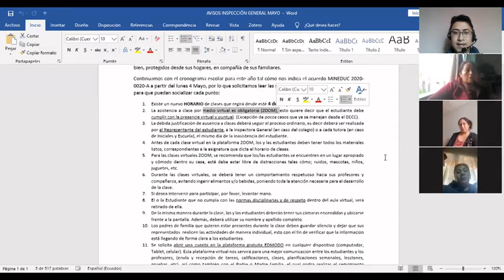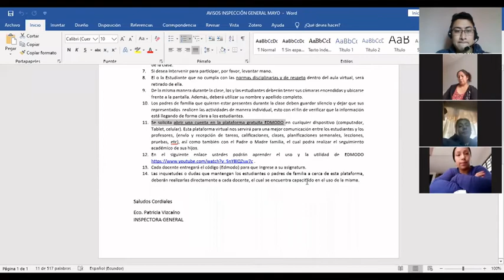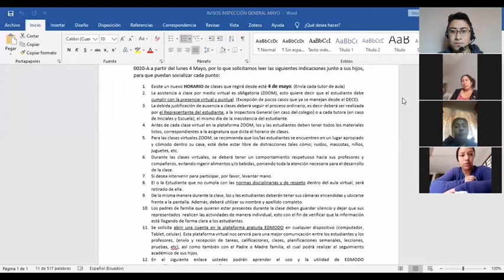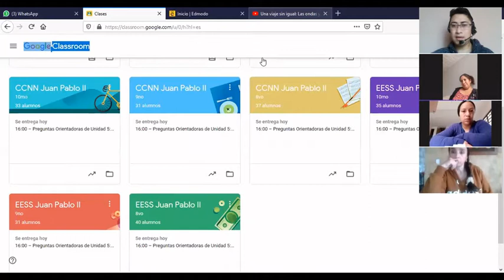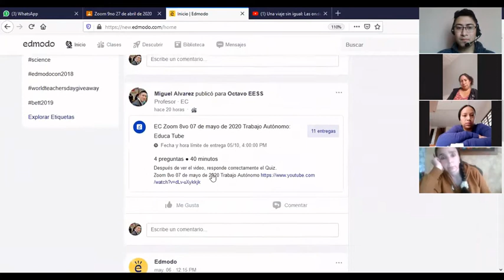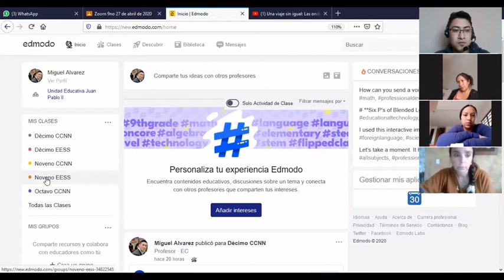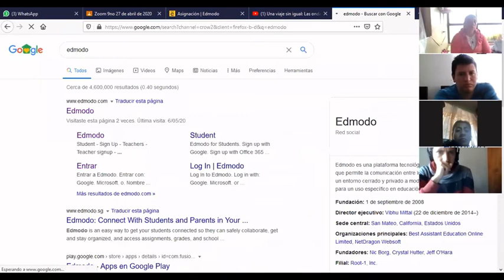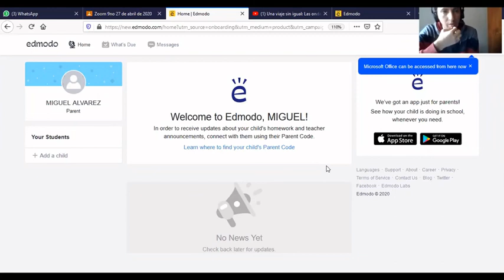Reunión de grado 9no 08 de mayo de 2020